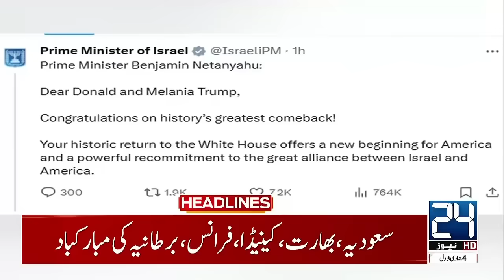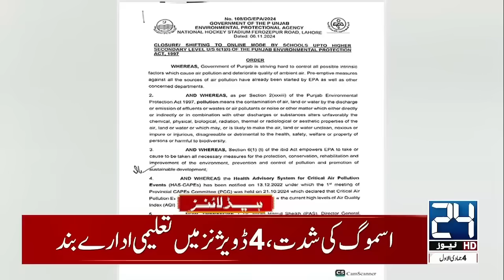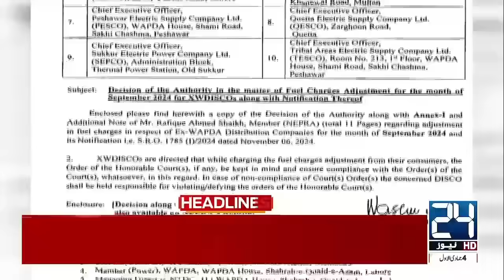Middle East Latest Updates - Ceasefire? - Donald Trump's Victory - 6am News Headlines - 24 News HD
24 News HD Is One Of The Leading News Channels Of Pakistan Bringing You The Latest Current Affairs From Pakistan And Around The World.  Live National Assembly ,Senate Session And Current Affairs.